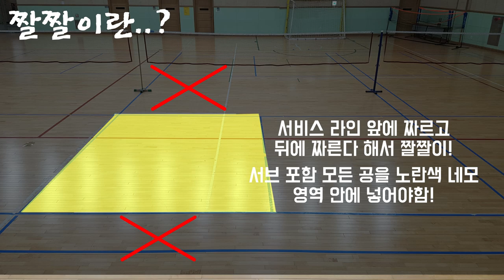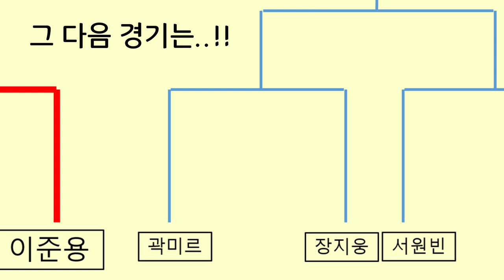(예선1경기) 무자비한 스매시 vs 방정맞은 드라이브!! 짤짤이에서 필요한 기술은?!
세계최초로 오픈한 짤짤이 콘테스트!!
예선 1경기 허민턴(허우빈)vs준드래곤(이준용)
전국 A조 6명의 숨막히는 토너먼트 대결이 펼쳐집니다.